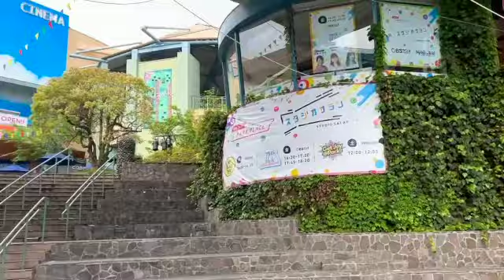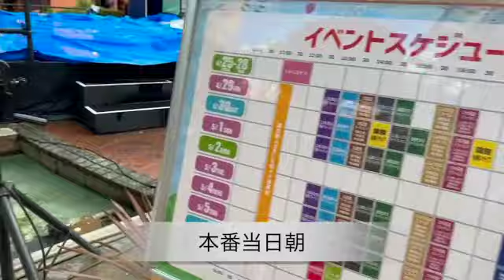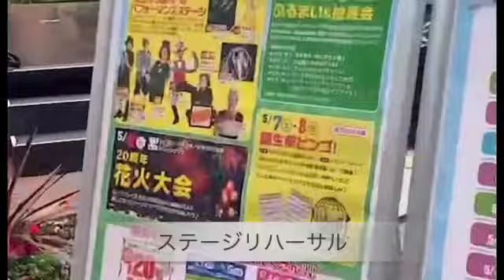【ULTRAtwirlers】駒ちゃんの本番日に密着Vlog 大分県ゴールデンウィーク出演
バトン競技はオリンピック競技ではありません。

ウルトワでは、ソロやコンビでの指導、振付、ワークショップ、出演等の依頼を随時受け付けております。

僕たちが青春を捧げたバトンをオリンピック競技にする！
その夢を叶えるために、バトンのこと、時には全く関係のない動画も日々配信していきます。
皆様のご協力是非よろしくお願いします！

★サブチャンネル「ウルトワのたまご」★

メイン担当　スリーバトングランドチャンピオン
杉山一花

ULTRAtwirlers(ウルトワ )

渡辺翔史

駒田圭佑